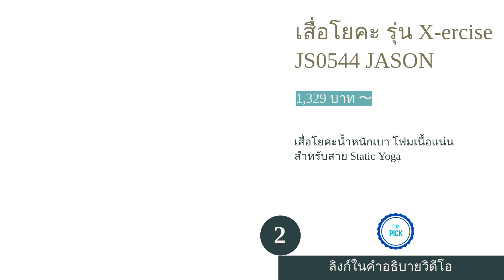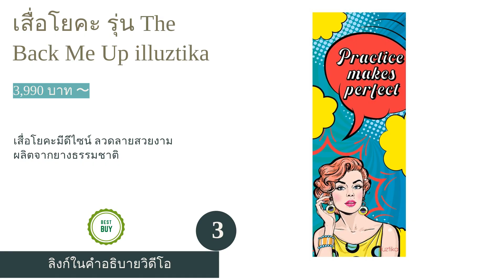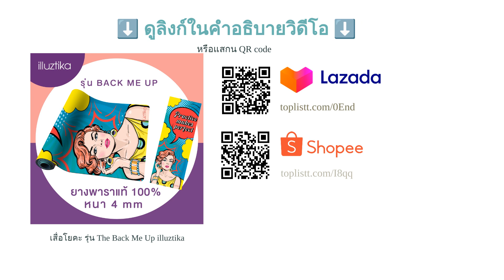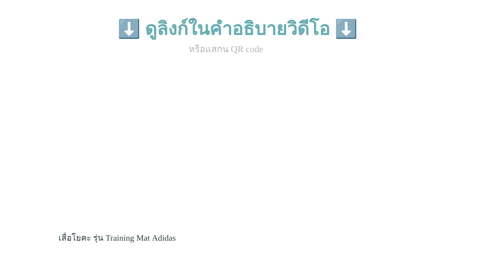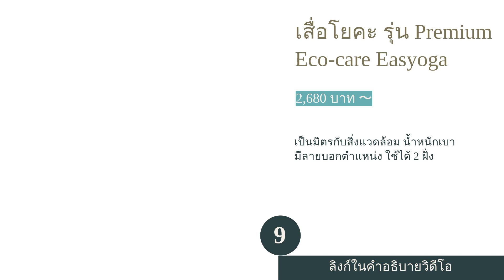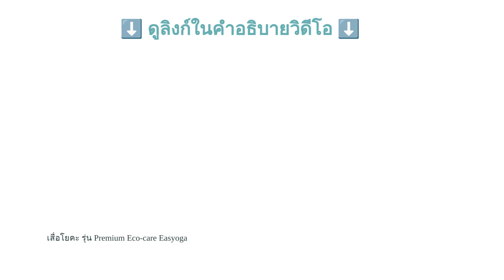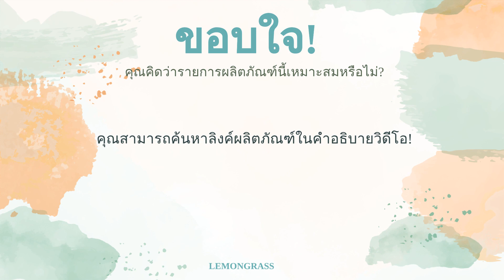🌵 10 อันดับ เสื่อโยคะ ยี่ห้อไหนดี 2023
00:10 #1 - เสื่อโยคะ รุ่น Black Mat PRO Yoga Mat Manduka (5,480 บาท 〜)
00:54 #2 - เสื่อโยคะ รุ่น X-ercise JS0544 JASON (1,329 บาท 〜)
01:37 #3 - เสื่อโยคะ รุ่น The Back Me Up illuztika (3,990 บาท 〜)
02:20 #4 - เสื่อโยคะ รุ่น PROlite® yoga mat Manduka (4,480 บาท 〜)
03:04 #5 - เสื่อโยคะ รุ่น Training Mat Adidas (1,592 บาท 〜)
03:48 #6 - เสื่อโยคะ รุ่น The Reversible Mat 5mm Lululemon (4,500 บาท 〜)
04:29 #7 - เสื่อโยคะ รุ่น Training Mat Reebok (1,390 บาท 〜)
05:13 #8 - เสื่อโยคะ รุ่น X-PRO MK II (ดิน น้ำ ลม ไฟ) JASON (1,090 บาท 〜)
05:50 #9 - เสื่อโยคะ รุ่น Premium Eco-care Easyoga (2,680 บาท 〜)
06:29 #10 - เสื่อโยคะ รุ่น X-Posture Yoga Mat JASON (690 บาท 〜)
07:09 สิ้นสุด

'เสื่อโยคะ' เป็นอุปกรณ์สำคัญที่ช่วยอำนวยความสะดวกสบายแก่ผู้เล่นโยคะ เพื่อให้สามารถวาดลวดลายโยคะในท่าทางต่าง ๆ ได้อย่างปลอดภัย เรียกได้ว่า เป็นอุปกรณ์พื้นฐานอันดับแรกที่ผู้เล่นโยคะควรให้ความสำคัญ อย่างไรก็ตาม เสื่อโยคะที่วางจำหน่ายในปัจจุบันก็มีหลากหลายรูปแบบให้เลือกซื้อ ไม่ว่าจะเป็นเรื่อขนาดเสื่อและความหนึบของพื้นผิว แถมแต่ละแบรนด์ก็ล้วนมีจุดขายที่น่าสนใจ หากไม่พิจารณาให้ดีก่อนซื้อ เราอาจจะได้เสื่อโยคะที่ไม่ตอบโจทย์อย่างที่ต้องการก็ได้
ดังนั้น ในบทความนี้เราจึงจะมาแนะนำวิธีการเลือกเสื่อโยคะสำหรับผู้เริ่มต้นเล่นโยคะ พร้อมคำแนะนำจากผู้เชี่ยวชาญด้านอุปกรณ์กีฬาและการออกกำลังกายโดยเฉพาะ ซึ่งล้วนแล้วแต่เป็นรุ่นยอดนิยม 10 อันดับ ที่ได้จากการเปรียบเทียบทั้งในแง่ของราคาที่ย่อมเยาและคุณสมบัติที่ดีเยี่ยม ไม่ว่าจะเป็นการรองรับการกระแทก การพกพาที่สะดวกและเหมาะที่จะใช้เล่นโยคะเองที่บ้านอีกด้วย